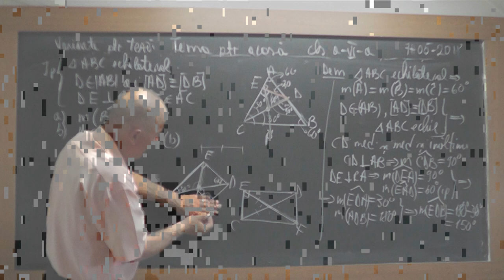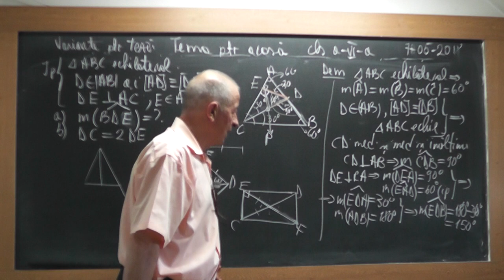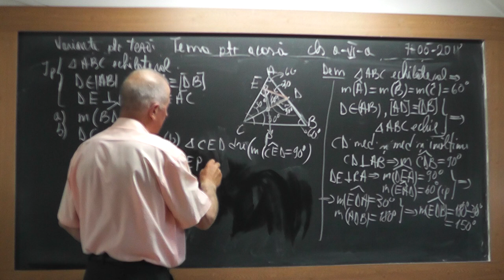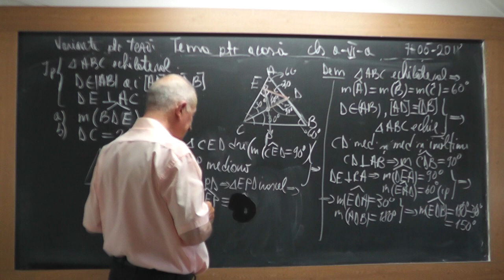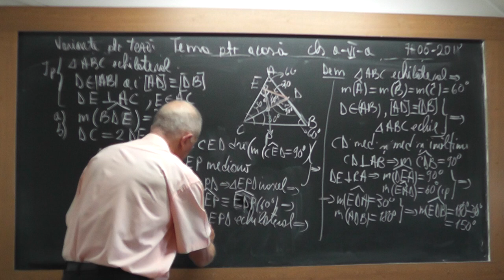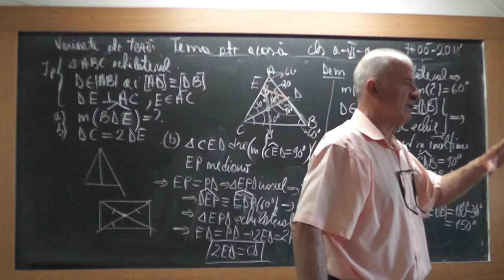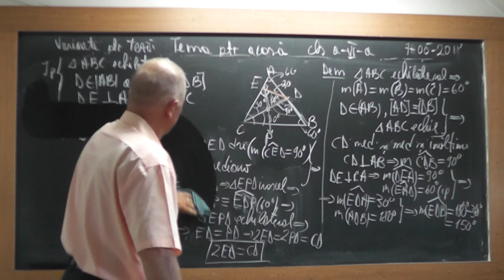3/3 1725 Clasa 6 - Preg. TEZA - Operatii cu puteri in Z Triunghi Dreptunghic Isoscel Echilateral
Aceste lectii sunt SUSTINUTE de VOI si daca va sunt utile, as aprecia un Like, Share, Comment - In aceasta lectie de matematica pe care o puteti vedea in direct si pe continuam cu rezolvarea unor variante pregatitoare de teza la clasa a VI-a. Din cuprins: Puteri, Operatii cu puteri in Z, Triunghi dreptunghic, isoscel ,echilateral, linii importante intr-un triunghi (mediana, inaltime, mediatoare, bisectoare).